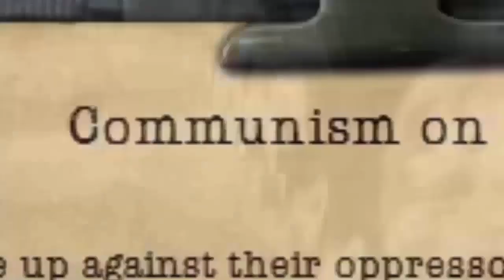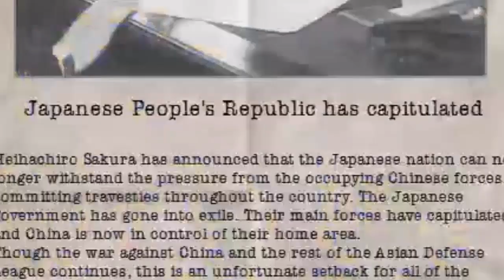BREAKING THE CHAINS - Communist Britain conquest with Soviets (HOI4)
EDIT: DISCORDwas opened, but the limited uses were filled quite quickly :) thank you!
Sad thing is, due to technical breakdown, part of the conquest is missing. Due to the blue screen, file is  corrupted and 2 invasions (NA and Japan) are not readable, therefore not included :( Still had tons of fun playing and editing though ^^